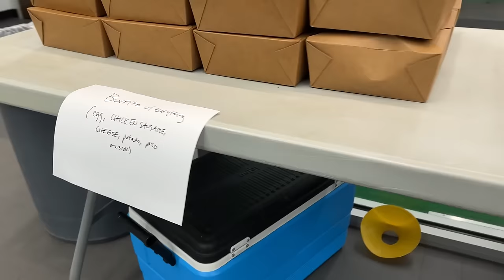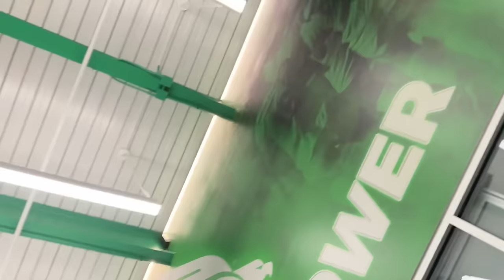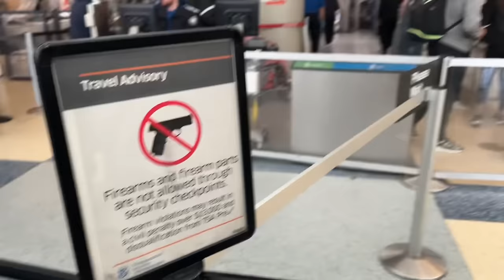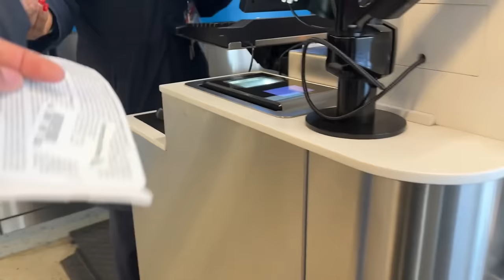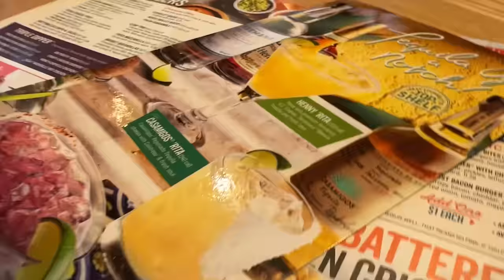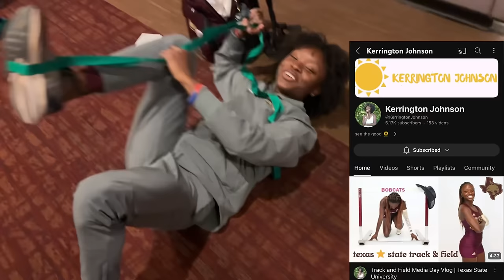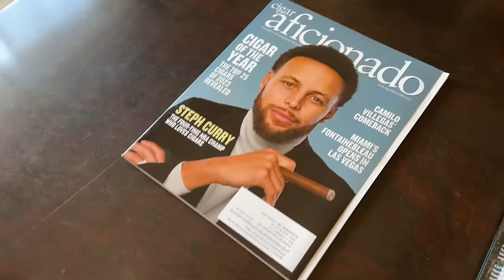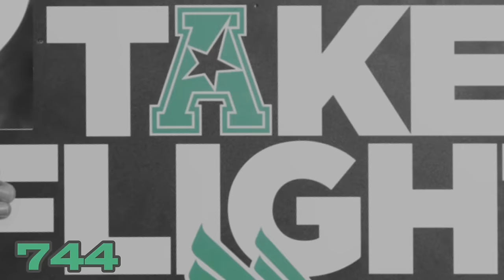Track Meet Vlog: 400M Opener & EVERYONE PR’N! *Tight 4x4’s, Funny Travel, Good Races & MORE!!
- never would have thought I would hit 1,110 so fast but all glory to God and the hard work.

MORE QUALITY VIDS ON THE WAY!! TRUST & BELIEVE THAT  🙏🏾

// BAD NEWS :/

This week coach isn’t running a lot of the people who ran the first 2 track meets. So I won’t be running at Houston this coming week :(

BUT I’LL CATCH YALL…SOON 👀✈️

-744 OUT